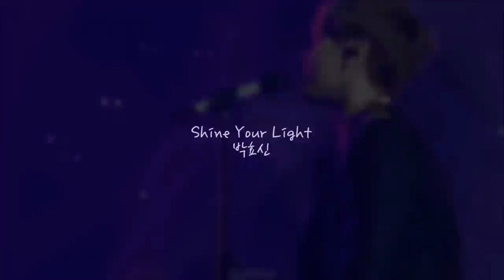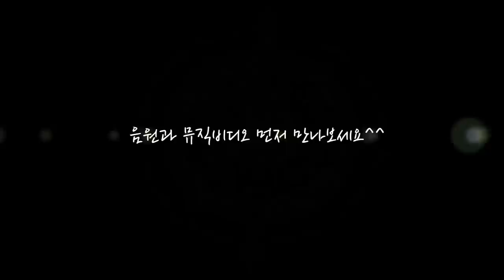20141212 박효신 PARK HYO SHIN - SHINE YOUR LIGHT 소개